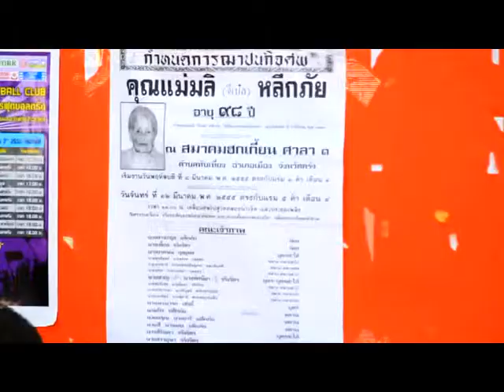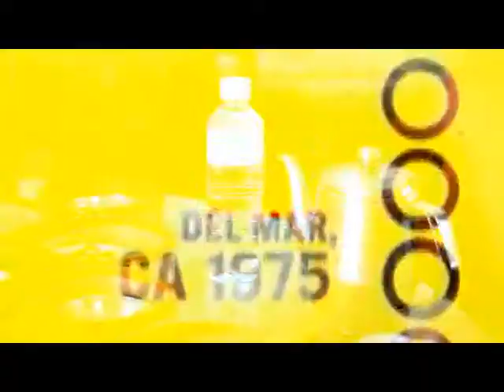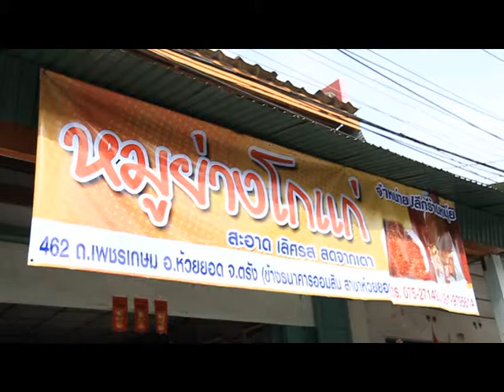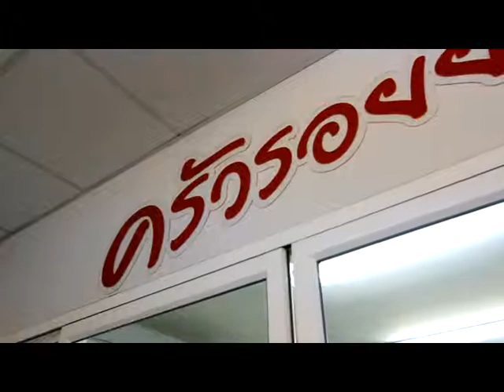Dude TV@รายการView Finder(ตรัง)B02